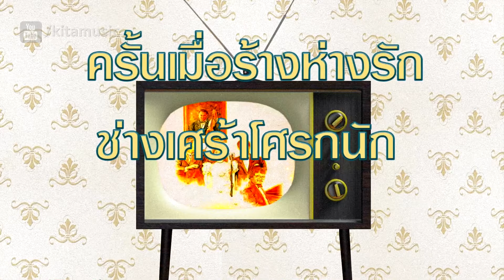เยื่อไม้ - จากรัก (OFFICIAL AUDIO)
เพลง : จากรัก (OFFICIAL AUDIO)
ศิลปิน : วงเยื่อไม้
อัลบั้ม : เยื่อไม้ ๔ บานเย็น

รักจากไปใจหาย สุดหมายมาหายห่าง
กลัวรักชืดจืดจาง จะหม่นจะหมางจางใจ
รักจากไปใจหวิว ลมพริ้วก็ครวญใคร่
ลมเอ๋ยผ่านเลยไป เหตุใดไม่พารัก
โอ้รักเคยหวาน ก่อนเคยชื่นบานสมานสมัคร
ครั้นเมื่อร้างห่างรัก ช่างเศร้าโศรกนัก
หวนหักเมื่อรักไกล รักจากไปใจหมอง
ร่ำร้องจนหมองไหม้ โอ้รักพรากจากไป
แต่ยังห่วงใยไม่จาง  ก่อนเคยรักกัน
แท้จริงไม่ทิ้งไม่ขว้าง ถึงจะชิดหรือจะห่าง
รักไม่ร้างแรมเลย  รักจากไปใจหาย
สุดหมายมาหายห่าง กลัวรักชืดจืดจาง
จะหม่นจะหมางจางใจ  รักจากไปใจหวิว
ลมพริ้วก็ครวญใคร่ ลมเอ๋ยผ่านเลยไป
เหตุใดไม่พารัก โอ้รักเคยหวาน
ก่อนเคยชื่นบานสมานสมัคร ครั้นเมื่อร้างห่างรัก
ช่างเศร้าโศรกนัก หวนหักเมื่อรักไกล
รักจากไปใจหมอง ร่ำร้องจนหมองไหม้
โอ้รักพรากจากไป แต่ยังห่วงใยไม่จาง
ก่อนเคยรักกัน แท้จริงไม่ทิ้งไม่ขว้าง
ถึงจะชิดหรือจะห่าง รักไม่ร้างแรมเลย